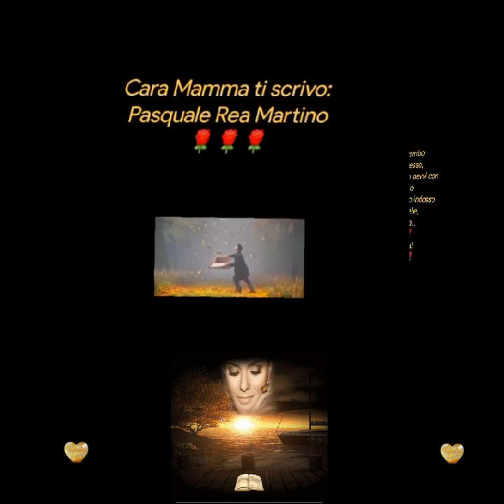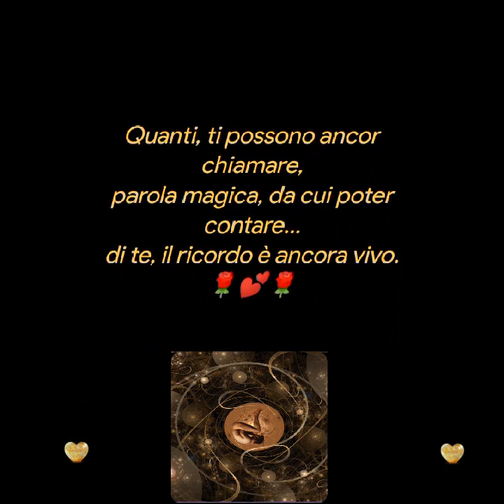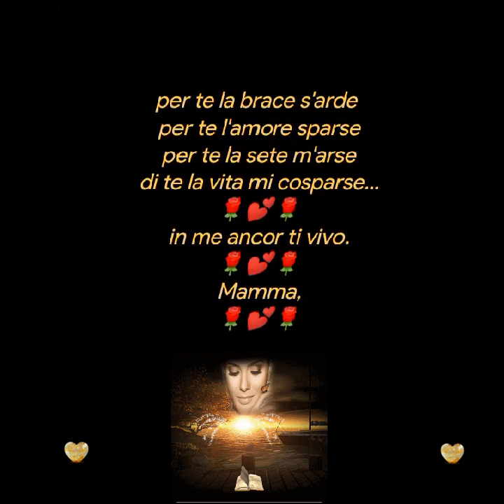Cara Mamma ti scrivo:❤️Pasquale Rea Martino🌹🌹🌹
Cara Mamma ti scrivo:
Pasquale Rea Martino

È da quel grembo
che fui impresso,
del tuo latte, fiero bevvi con possesso
nelle carni tengo indosso
ancor la pelle,
la tua vita...

Mamma!

Quanti, ti possono ancor chiamare,
parola magica, da cui poter contare...
di te, il ricordo è ancora vivo.

-Mamma tu sei la fiamma
della casa il fiore
della famiglia il cuore
ai tuoi figli desti tanto amore-

Quale poesia Mamma,
dedicarti, se non quella che,
scrissi da bambino un giorno...
quelle parole Mamma,
per non dimenticarti,
quante volte bimbo mi hai stretto al cuore.

È del tuo ricordo
è di Te che non demordo,
cosciente quel battito costante
che scalda e preme al cuore...

per te la brace s'arde
per te l'amore sparse
per te la sete m'arse
di te la vita mi cosparse...

in me ancor ti vivo.

Mamma,
Musica
Pianoforte Romantico
Creative video
annare53 💕